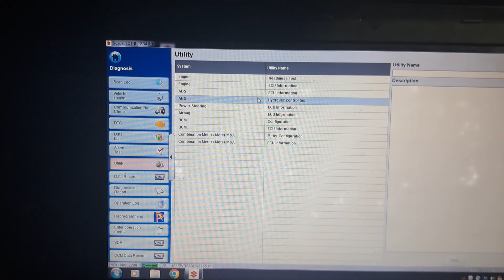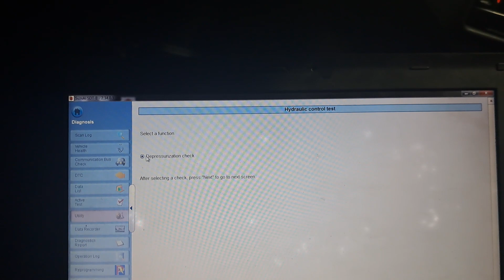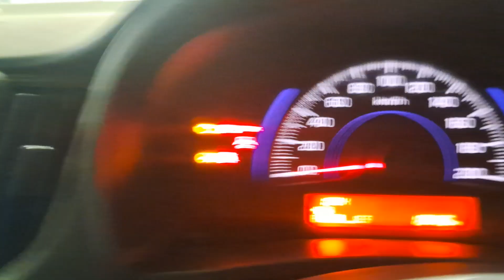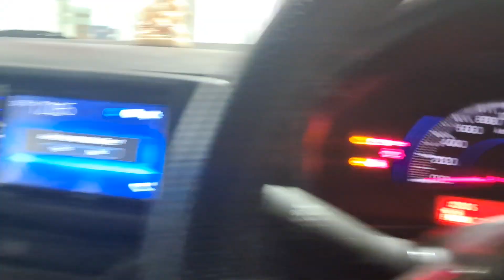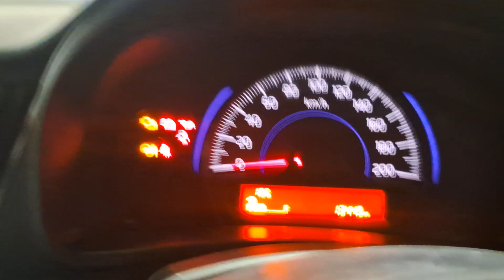ABS_LIGHT_BLINKING PROBLEM IN MARUTI